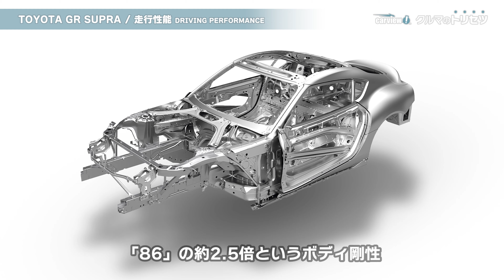トヨタ GR スープラ （5代目）【クルマのトリセツ】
GRスープラのユーザーレビューを見たい方はこちら

トヨタ GR スープラ （5代目）

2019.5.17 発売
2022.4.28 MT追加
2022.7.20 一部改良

0:00 イントロ
0:17 概要
0:46 価格
1:12 燃料＆燃費
1:54 運転支援システム
2:17 エクステリア
3:05 インテリア
3:39 使い勝手
4:11 走行性能
5:01 まとめ
5:25 スペック